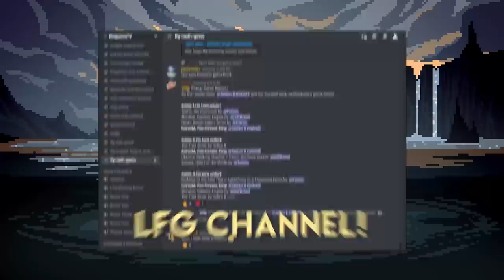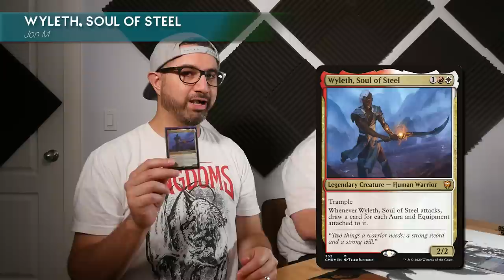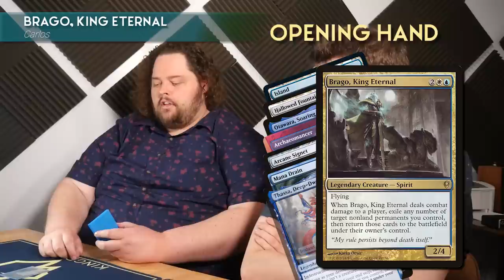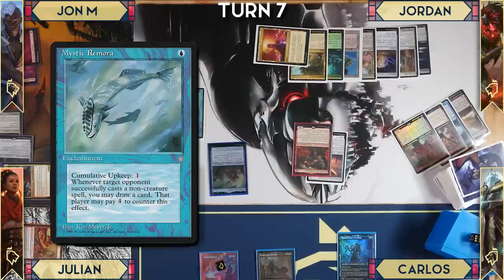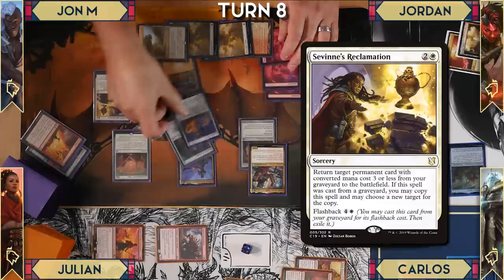Wyleth vs Karlach & Sword Coast Sailor vs Brago vs Subira | Commander Melee S2:E1 | EDH Gameplay MTG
We have new audio equipment and some spicy decks for your EDH gameplay enjoyment. Even at high power politics matter and you'll see that in our Season Two Premiere of Commander Melee!

Editors & Thumbnail: Jon McManus & Carlos Diamond